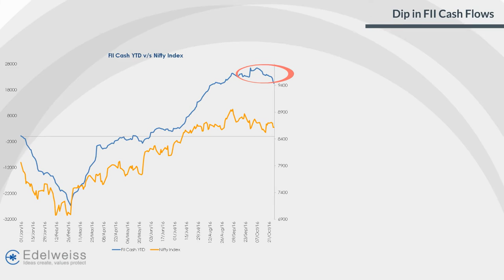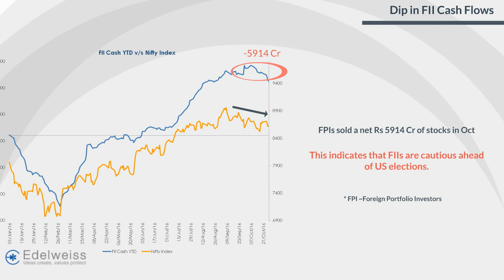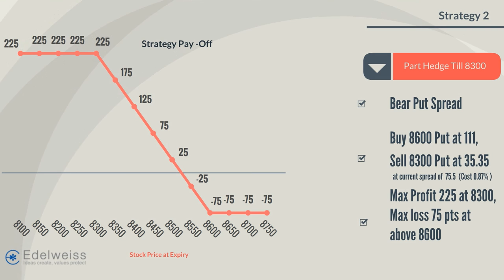US Election Hedge - "The Elephant In the Room"? | 2016 | Edelweiss